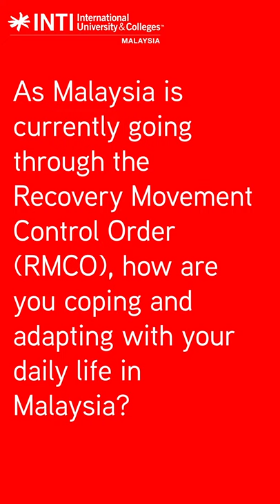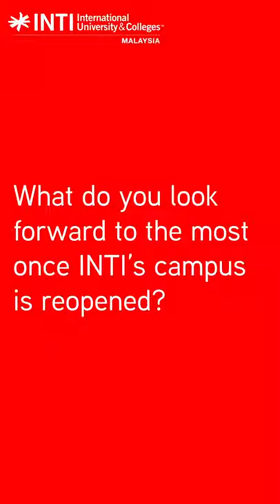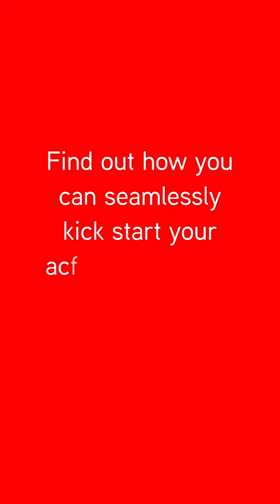WelcomeToINTI: Meet Koki Shomoto from Japan!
Meet Koki Shomoto from Japan!

An English major from Baiko Gakuin University in Japan, Koki came down in Malaysia to participate in the Intensive English Programme at INTI International University in Nilai. Despite the initial challenges of switching to an online learning platform due to the Movement Control Order (MCO) by the Malaysian government and the unfamiliarity of utilizing it, Koki has been able to cope well with the help and support provided by INTI and its lecturers who helped guide students to adapt and understand the benefits of its online learning platform, Blackboard.

Hear as Koki shares his online learning experience and his hopes as he progresses with INTI Malaysia.

Find out how you can kick start your academic journey with INTI Malaysia from the comfort of your home today!